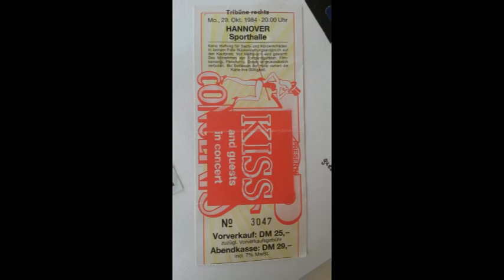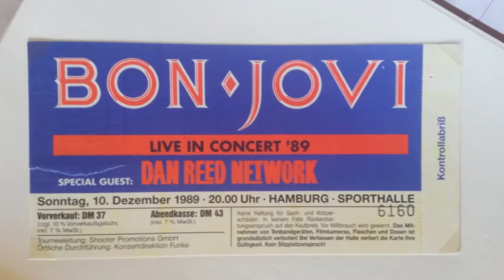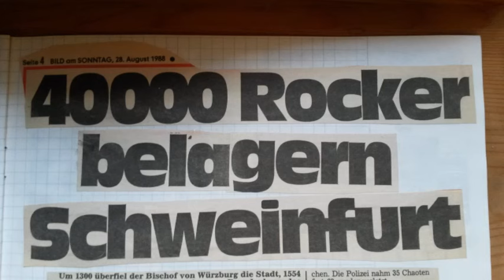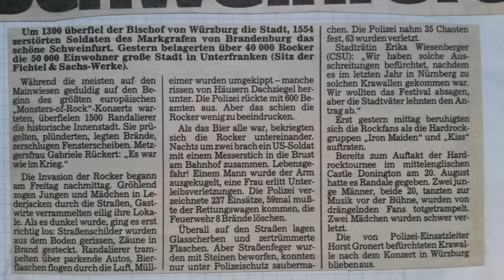Monsters Of Rock Germany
Metal Boom in Germany
Hard & Heavy Konzerte der 80er in Deutschland
Tickets und Berichte
Monsters Of Rock Fans verwüsten Schweinfurt
AC/DC in Karlsruhe
etc.